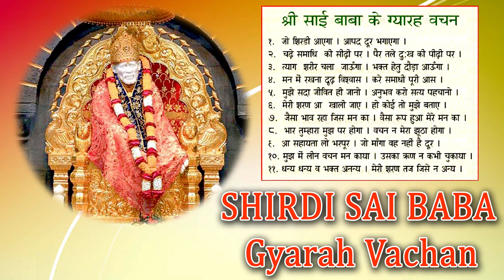Gyarah Vachan - Shirdi Sai Baba Vachnavali || Pramod Medhi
Sai Aartiyan 2015

Jo Shirdi Mein Aayega, Aapad Door Bhagayega
Chade Samadhi Ki Seedhi Par, Paero Tale Dukh Ki Peedi Par
Tyaag Sharir Chala Jaunga, Bhakt Hetu Daura Aaunga
Mann Mein Rakhna Dhrind Vishwas, Kare Samadhi Puri Aas
Mujhe Sadaa Jeevit Hi Jaano, Anubhav Karo Satya Pehchano
Meri Sharan Aa Khali Jaaye, Ho Koi To Mujhe Bataaye
Jaisa Bhaav Raha Jis Jan Ka, Waisa Roop Hua Mere Mann Ka
Aao Sahayta Lo Bharpur, Jo Maanga Wah Nahi Hai Dur
Bhaar Tumhara Mujh Par Hoga, Vachan Naa Mera Jhootha Hoga
Mujh Mein Leen Vachan Mann Kaaya,  Uss Ka Rinn Na Kabhi Chukaya
Dhanya Dhanya Wo Bhakt Annanya, Meri Sharan Taj Jise Naa Anyae
II Annantakoti Bhramaandnaayak Rajadheraaj Yogiraaj Parabharam Sri Sacchidananad Sadguru Sai Nath Maharaaj Ki Jai II